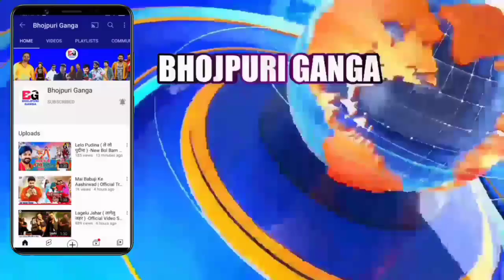Pile Pila De ( पिले पीला दे ) -New Video Song | Khesari Lal Yadav